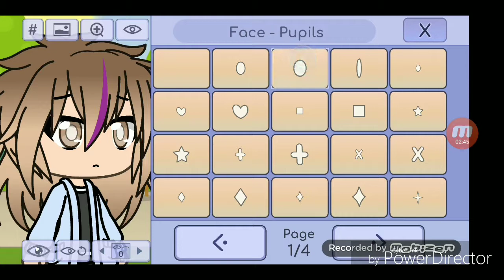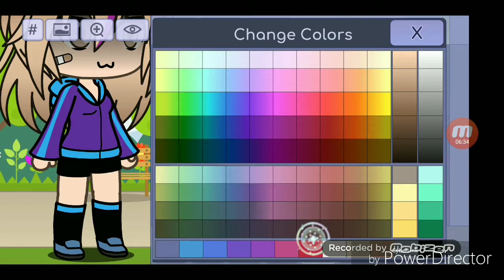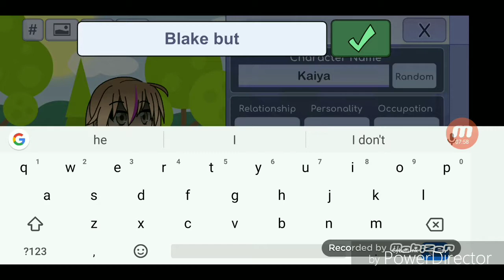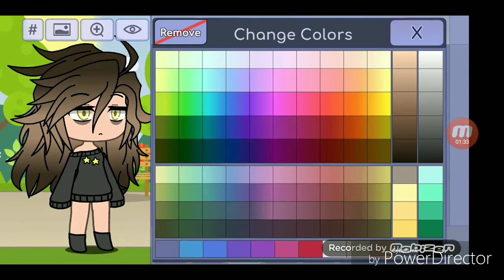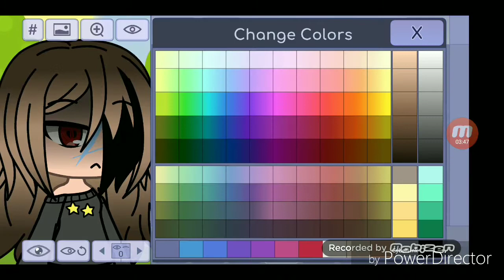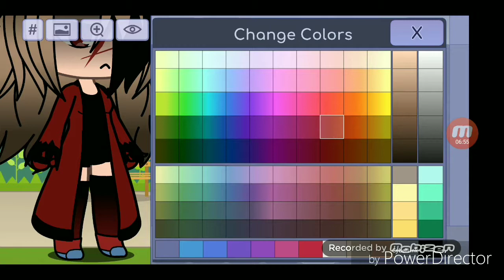Making female forms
Yes I know there are no picture segments because I don't know what they could have been